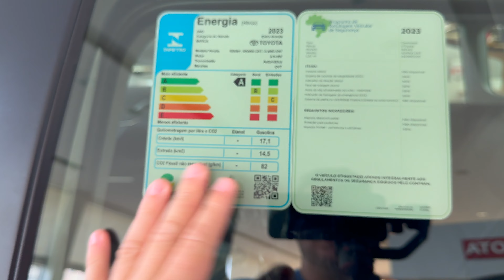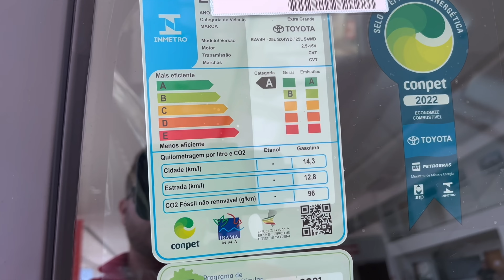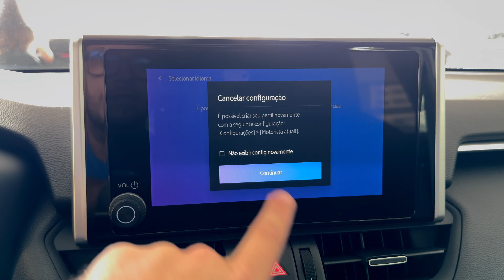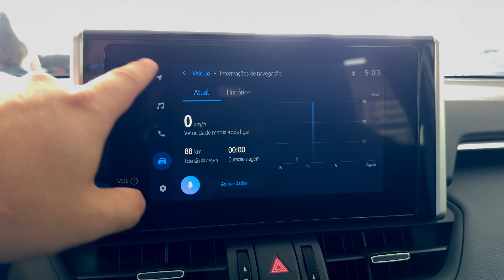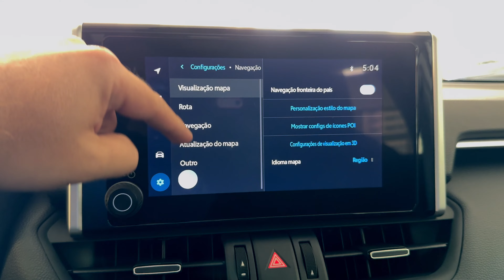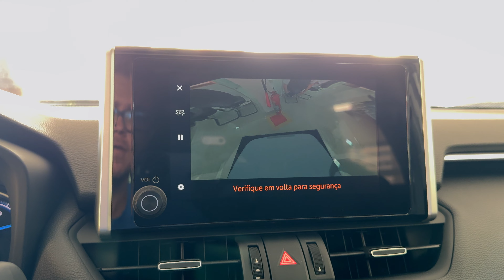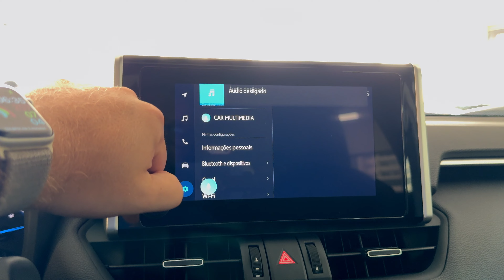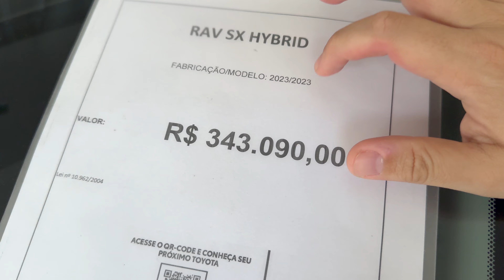NOVO TOYOTA RAV4 SX CONNECT HYBRID 2023 - GANHA MAIS EQUIPAMENTOS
Trago a vocês o review do Novo Toyota RAV4 SX CONNECT HYBRID 2023 que na linha 2023 chega ainda mais completo que na linha 2022.

O carro é um show a parte!

Com um motor 2.5 a gasolina e 3 motores elétricos acoplados a um cambio CVT O RAV4 consegue unir potencia e muito conforto em um só veiculo

Ao final do video deixo o preço na data da filmagem para o toyota rav4 hybrid 2023.

Agradecimentos aos nossos parceiros da Mirai Toyota de Marília.
Está procurando um Toyota 0km, procure o pessoal da Mirai Toyota de Marília, diga que veio pelo canal que você tem condições especiais :)
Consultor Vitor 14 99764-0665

Rua Carlos Artencio 300 - Marília-SP